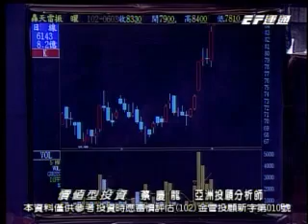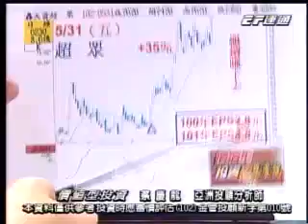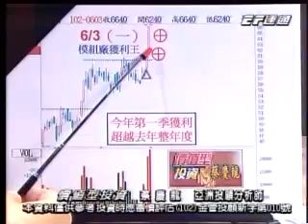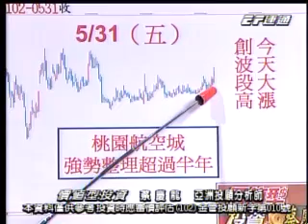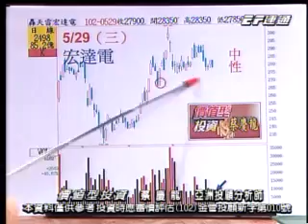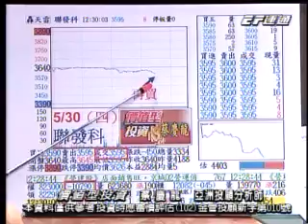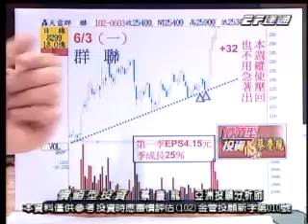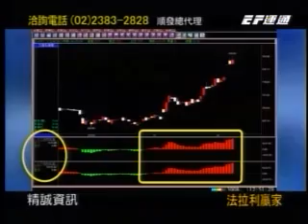價值型投資 蔡慶龍 分析師 2013-06-03